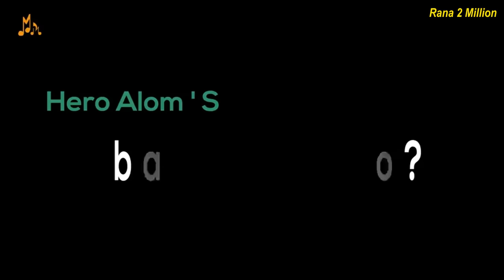এদের কন্ঠে গান শুনলে বেহুশ হয়ে যাবেন😂 | Hero Alom | Nooran Sister | Beliver | Motorcycle a vu | R2M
Rana 2 Million --Youtube channel
You Can Share your Ideas In comment Box.

📄 All song link given in pin comment 🥰🥰

✅Song Credit🥰

10. Nahu Nahi Nuhya
9. Ustad anwar darbari Song
8. Beliver
7. Nooran Sister Song
6. Kolijate dag lagaiya
5. Asian Screamo Brand Song
4. Motorcycle a Vu Vu
3. Gaan gaite gaite poti rate
2. Babu khaiso
1. Chinese Man Laugh Sing
0. Funny Chinese laughing song

Note- NOTE: ALL THE IMAGES/PICTURES SHOWN IN THE VIDEO BELONG TO THE RESPECTED OWNERS AND NOT ME... I AM NOT THE OWNER OF ANY PICTURES SHOWED IN THE VIDEO.